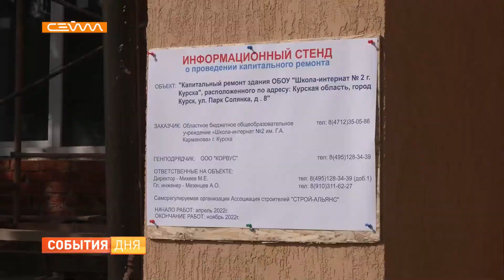В Курской области капитально отремонтируют 17 школ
Строим новые и реконструируем те, что уже есть. В Курске продолжают капитально ремонтировать образовательные учреждения. В их числе школа №7 в областном центре и школа-интернат №2 в Мокве. Новое учебное заведение возводят на Клыкова. Как продвигаются работы, проинспектировал губернатор Роман Старовойт.